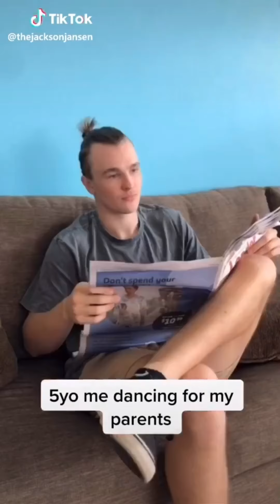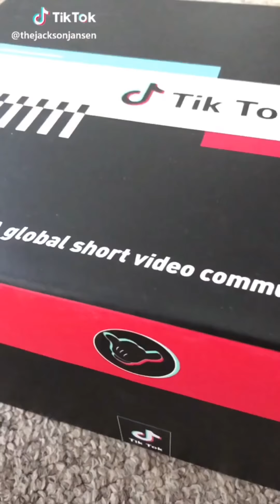TikTok What Is Hot | 2 Good For Tube! Best Of Jackson Compilation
Use the hashtag 2goodfortube on your TikTok videos and we’ll select the BEST ones to feature!

You can find these videos and more on TikTok;